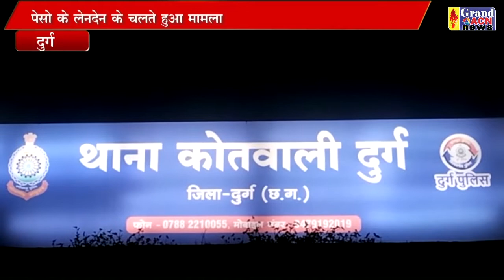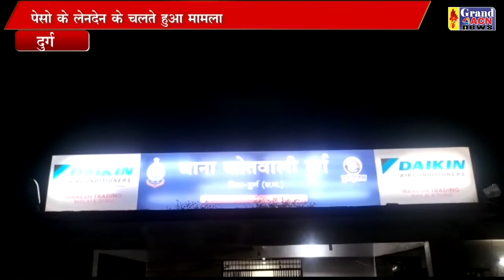पैसा के लेनदेन के चलते हुई युवक कि हत्या,,आरोपी को पुलिस ने धरदबोचा Naseem Faruki